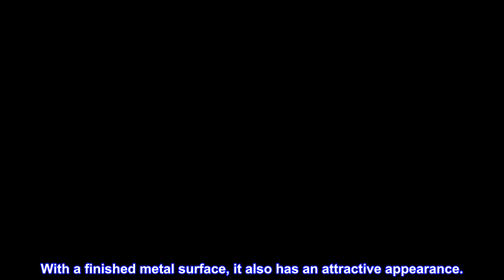Great product - Bestauto Club Car Gas Golf Cart Drive Clutch DS Precedent Front Clutch Dry Centrifu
Great product -  Bestauto Club Car Gas Golf Cart Drive Clutch DS Precedent Front Clutch Dry Centrifugal Clutch Compat

Perfect Fit: The Drive clutch assembly including fixed sheave and starter generator pulley,assembly 5700 RPM maximum. It can fit 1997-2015 club car DS and 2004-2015 precedent gas drive.
Premium Material: Our golf cart clutch is made of sturdy and durable aluminum. It is wear-proof and has a high heat dissipation capacity. With a finished metal surface, it also has an attractive appearance.
Perfect Performance: This club car-driven clutch is a suitable tool for your car. It can reduce vibration to bring your small engine back to life. In addition, it can make it work in an excellent condition to set the clutch bolt to be torqued to 50lbs and clutch cover bolts 9lbs.
Easy Installment: The club car drive clutch can be easily installed by yourself. You can update your cart without complex tools as it is a bolt-on assembly.
Full Accessories: Our club car clutch has complete accessories, which is very convenient for you. It will save your time and simplify your installment procedure.
Makes a world of difference.
Easy to install and perfect fit. I didn’t know just how bad my clutches were until I replaced both the primary and driven clutches. What a difference!

Quieter start up, smooth shifting, excellent at slow speed, open throttle and everywhere in between.